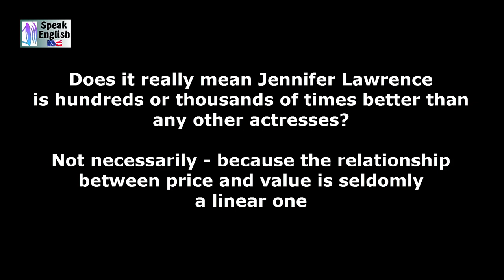Prática de listening Jennifer Lawrence | Pratique listening aumente sua fluência em inglês